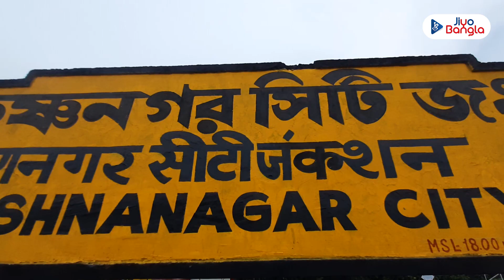কৃষ্ণনগরের ঘূর্ণির পুতুলপট্টিতে সত্যিই কি দেখা যায় জ্যান্ত পুতুল? Krishnanagar Ghurni Putul Patti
কৃষ্ণনগর কৃষ্ণনগর করছ তুমি কি
-এই দেখো-না আমি কেমন পুতুল গড়েছি।

কৃষ্ণনগর বাংলার পুতুলনগরী। বিশ্বের মানুষ এই শহরকে চেনে মাটির পুতুল দিয়ে। শহরের প্রান্তে করিমপুরগামী রাজ্য সড়কের পাশে অবস্থিত কৃষ্ণনগরের ‘পুতুল পট্টি’ ঘূর্ণী অঞ্চল। দেশ বিদেশ থেকে মানুষ আসেন ঘূর্ণির এই পুতুলপট্টিতে জ্যান্ত পুতুল দেখতে৷ কীভাবে কৃষ্ণনগরে শুরু হয়েছিল বাংলার অহংকার মাটির পুতুল তৈরির ঐতিহ্য? কৃষ্ণনগরের মাটির পুতুলের গল্প জানতে ক্লিক করুন ছবির লিঙ্কে...

Dive into the enchanting world of Ghurni Putul Patti, where skilled artisans bring clay to life with cultural tales. From village workshops to intricate narratives, join us on a visual journey into Bengal's artistic heritage.